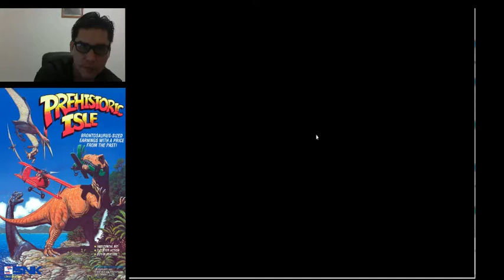PREHISTORIC ISLE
nOCHE DE VIDEO GAME